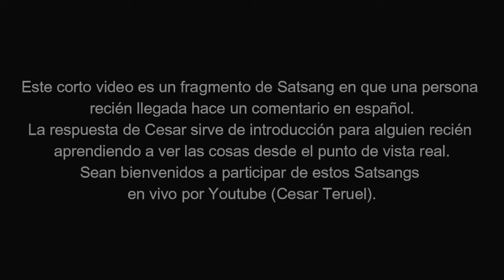Diferencia entre perspectiva personal y del Ser. Satsang con Cesar - Inefable Theo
Cual es la diferencia entre una opinión sobre la realidad y experimentar siendo conciente de ser conciencia?

Fragmento de Satsang en español desde Tiruvannamalai, Sur de India.

Hay Satsang en vivo (con posibilidad de hacer preguntas en español) 2 veces al día (2 hrs cada vez), a las 1:30 AM - 7:30 AM hora de Santiago, Chile, 11:30 PM - 5:30 AM Bogotá, Colombia.